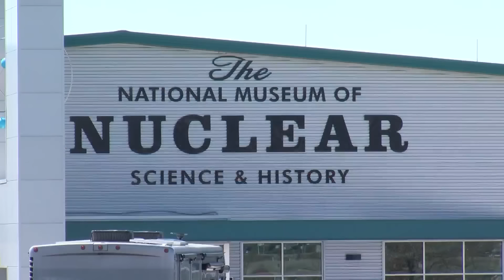Man T-boned by Albuquerque police chief speaks out about life-altering injuries